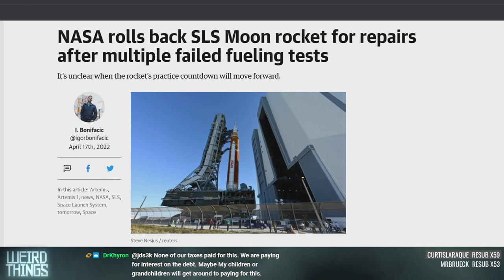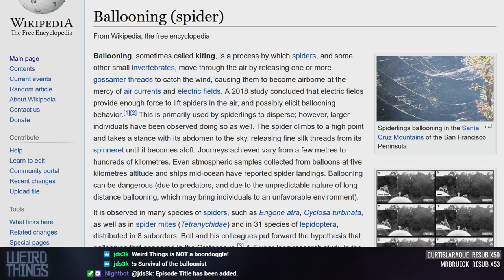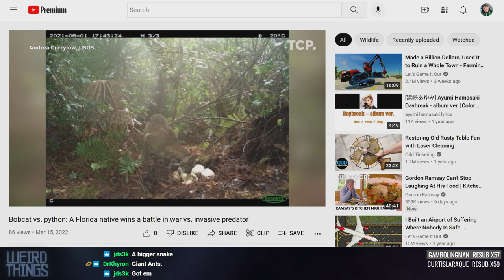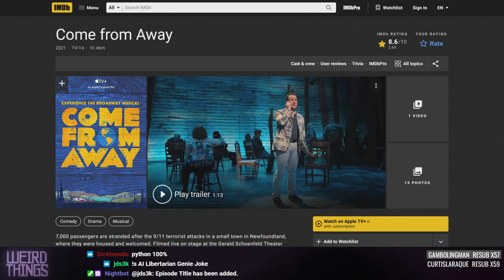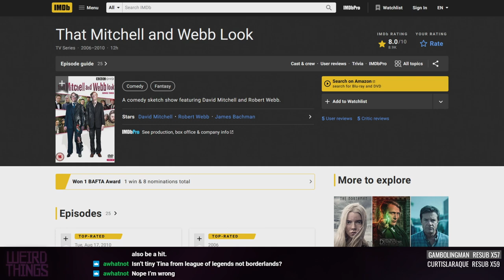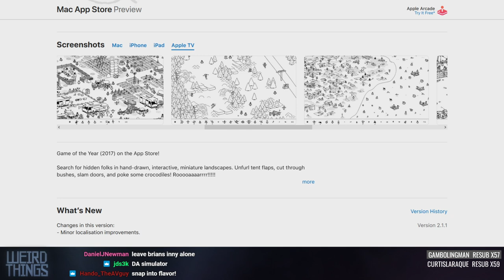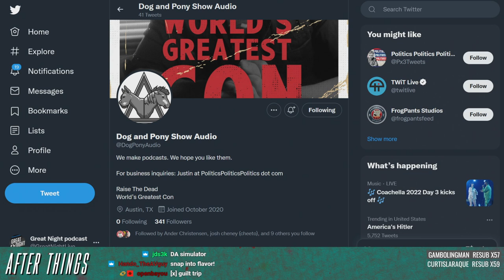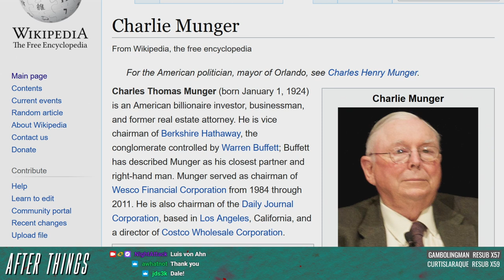Weird Things Ep. 499